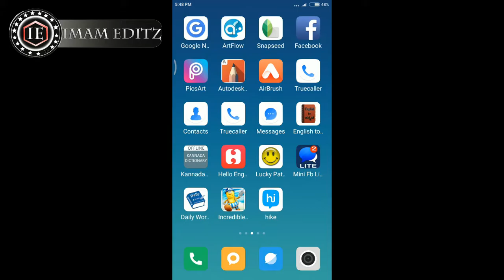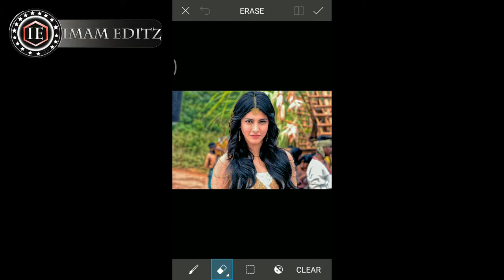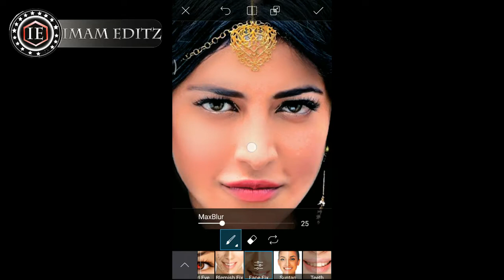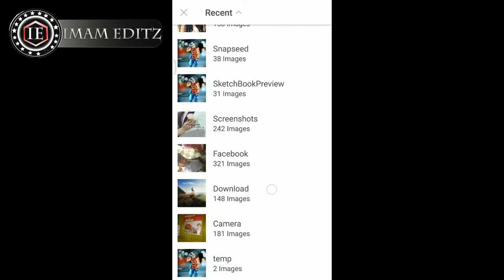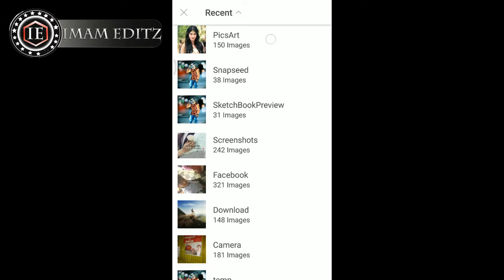pics art oil painting cb edit pappya edit shruti hasan best & top edit pics tutorial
how to pics art oil painting cb  edit pappya edit shruti hasan best & top edit pics tutorial from imam